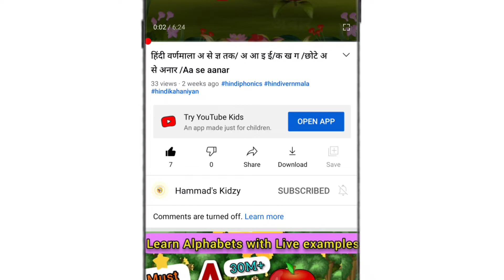Counting 1 to 10 with pictures, बच्चों को खेल खेल में गिनती सिखाओ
The main purpose of this channel to make them teach with fun. Kids must be enjoy the rhymes, number songs and poems.